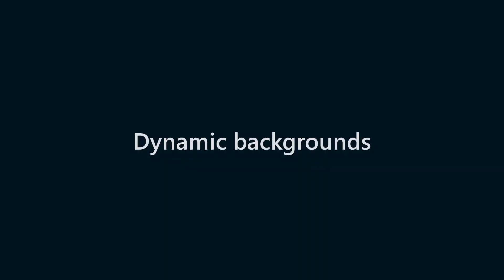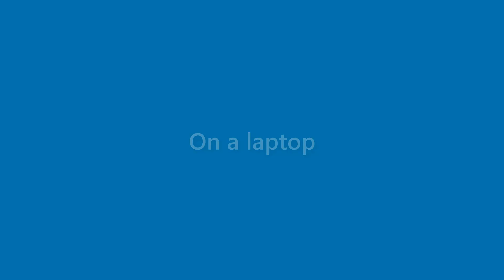Sidney Grimes - appearance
Name Look - Sidney Grimes - appearance. In this video we present "Sidney Grimes" name look and feel in various scenarios.
This video will cover:
How does "Sidney Grimes" look as a personal letterhead?
How does "Sidney Grimes" look on a business card?
How does "Sidney Grimes" look on a computer/laptop screen?
How does "Sidney Grimes" look with different background colors?
How does "Sidney Grimes" look with various fonts?